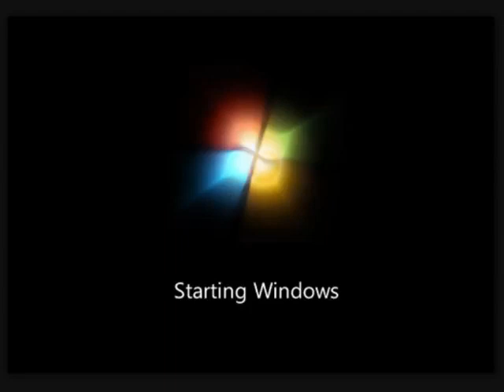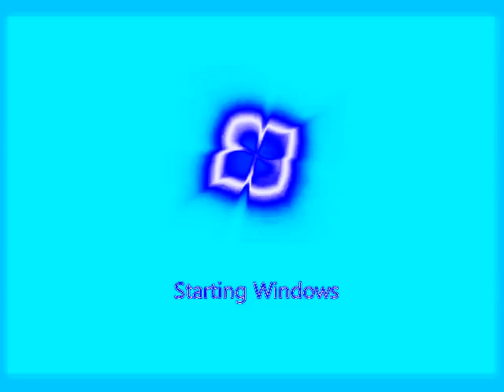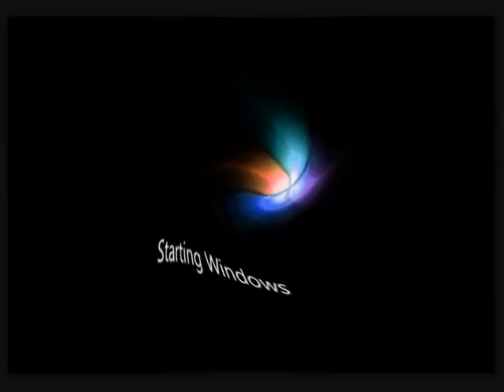Microsoft Windows 7 Startup Sound V&A Effects 8 (My Eighth Preview)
Here is a compilation of Microsoft Windows 7 Startup Sound effects in my eighth preview.

My eighth preview:

1. Neutral (oth)